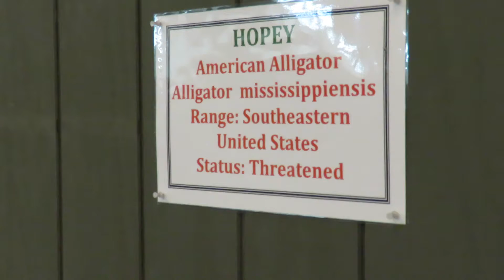Freedom the Parrot & Hopey American Alligator with Awesome Tail! Reptile Lagoon South of the Border